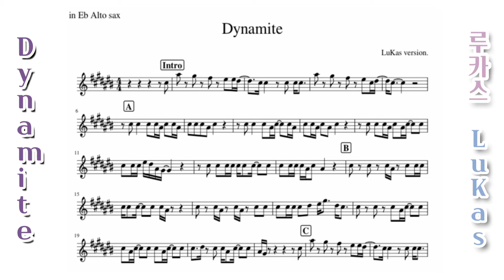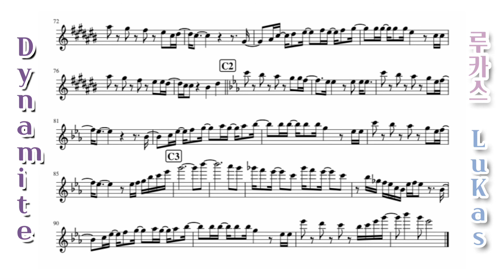Dynamite(inst, music sheet) - BTS. Sax cover. LuKas version.